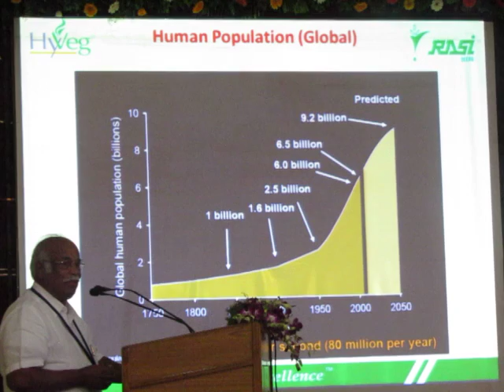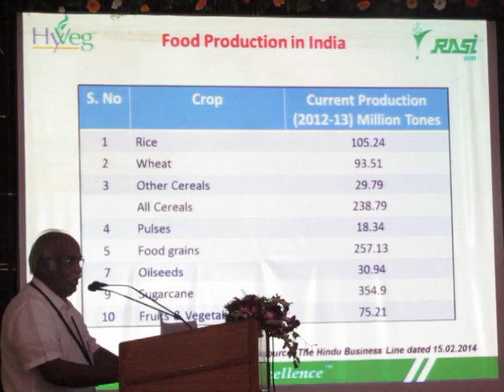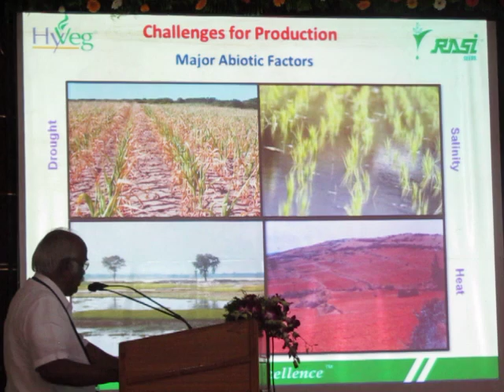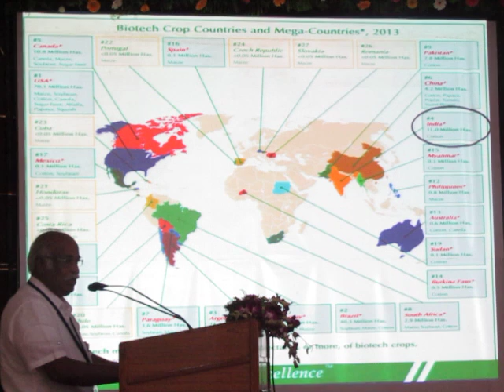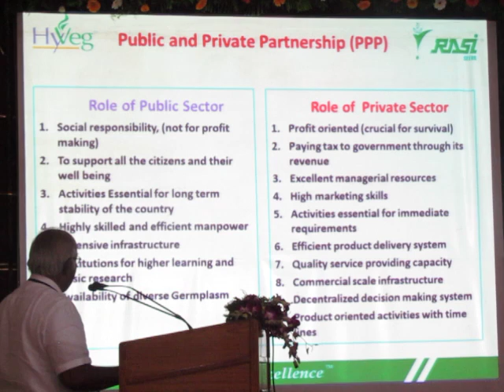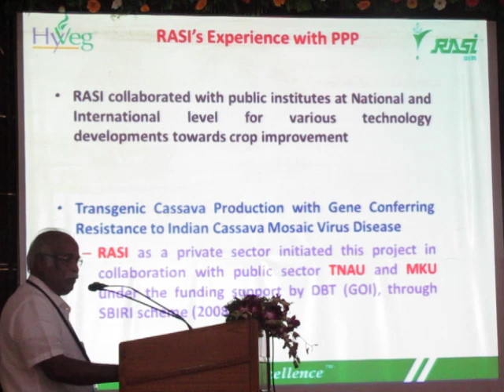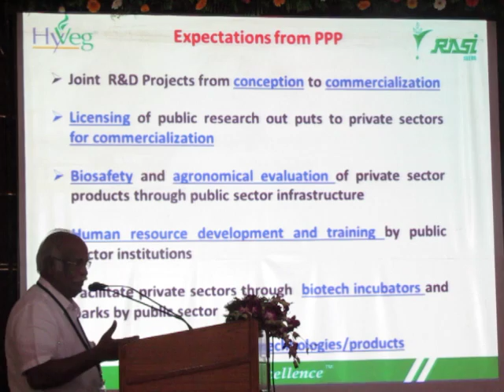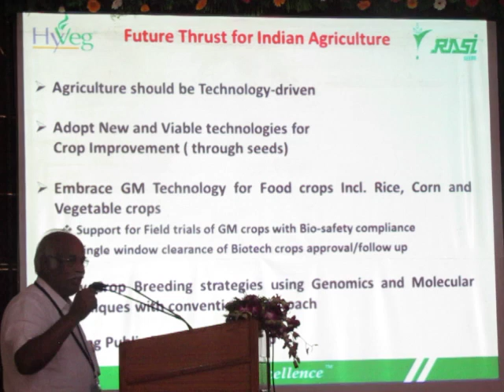Role of public-private research partnership on agri biotechnology -Dr.Ramasamy Rasi seeds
Rasi Seeds (P) Ltd. was envisioned and initiated by Mr.Ramasami in 1973 at Attur, located in Salem District, India.. Rasi Hybrid Seeds has made rapid advances from seed production and supply ventures to a commendable position in Research and Development (R&D) and transformed as Rasi Seeds (P) Ltd. in 1986. Having 600 qualified workforce we enthusiastically serve over 4 million Indian farmers.
Rasi Seeds has been recognized as the leader in cotton hybrids, besides hybrids in maize, pearl millet and vegetables. When the company launched its first research cotton hybrid, RCH 2 in 1992, the agricultural industry was overwhelmed by the tremendous yield of this hybrid.
This has been achieved by the excellent guidance of Mr. R. Krishnamurthy, a well known Cotton Breeder in India. RCH 2 cotton hybrid is one among the few proprietary research hybrids that has been notified by the Government of India.
The company has excellent processing facilities and follows efficient seed production techniques considering seed quality and purity. The services network provides technical support to several thousand farmers enabling them to produce high quality seeds.